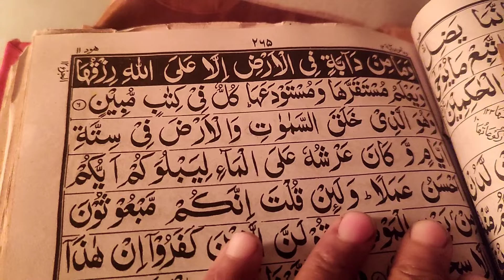Today's breakfast Aloo Paratha 😜😜 bohat maza aya aaj nashtah karne ka safdarfamily //safdar family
Today's breakfast Aloo Paratha 😜😜 bohat maza aya aaj nashtah karne ka safdarfamily //safdar familyvlogs